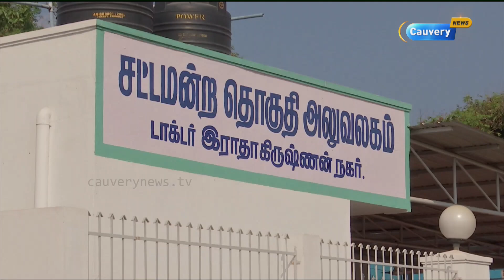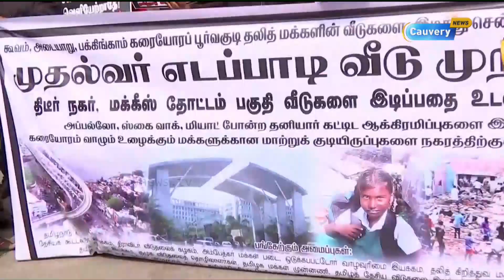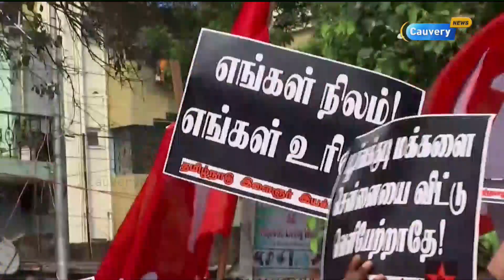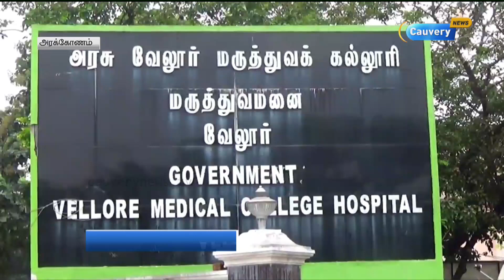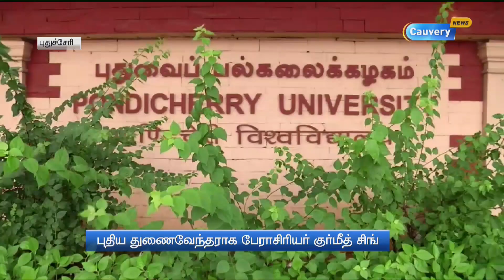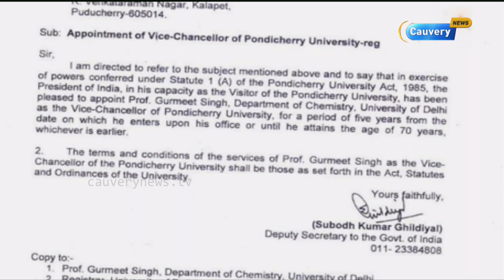திண்ணை to சென்னை : இன்றைய (25-11-17) அனைத்து மாவட்ட செய்திகளின் தொகுப்பு....